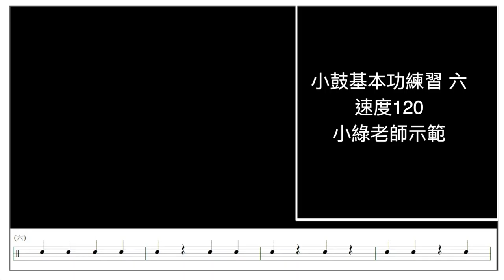【爵士鼓手魷魚kEN®】🥁🎼2021 🎵 DrumsTeacher.com™🎶Drum Lesson｜小綠老師示範；小鼓基本功練習 p5